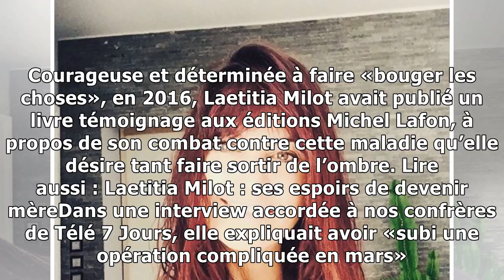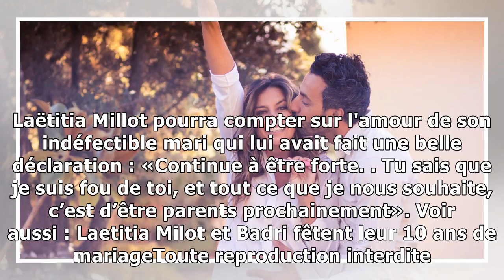Laetitia milot est enceinte